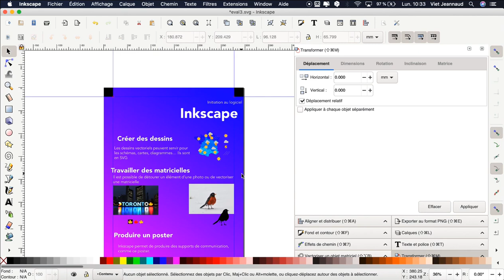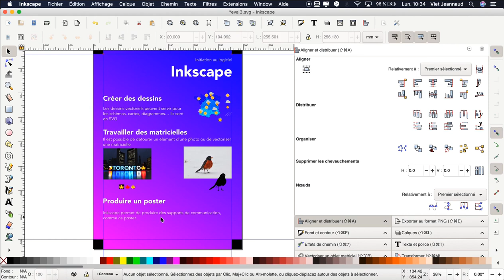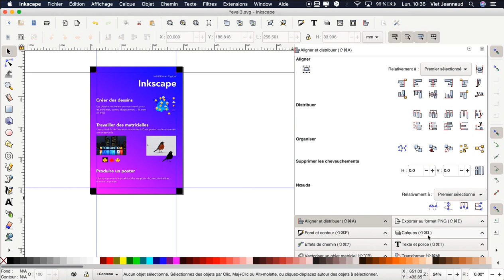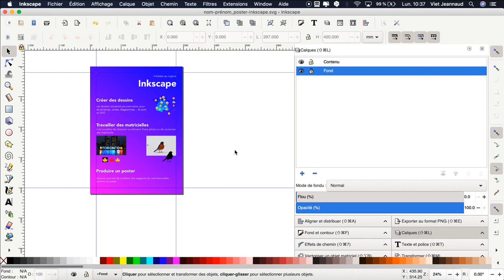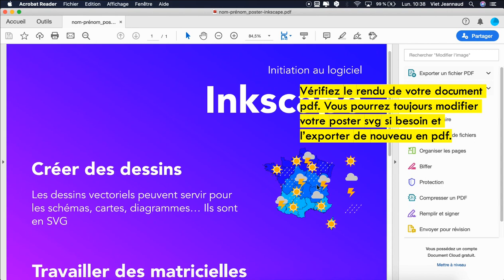Inkscape 13 : Mettre en page et exporter en pdf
Ce tutoriel vous permettra de mettre en page le document en alignant les objets les uns par rapport aux autres, d’enregistrer votre travail en svg et de l’exporter en pdf avec une résolution de 300ppp et en convertissant les polices en chemin.